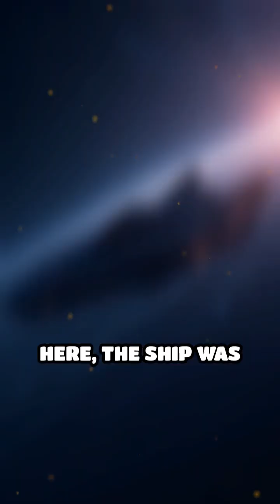Starship Hideout: The Lagrange Point Gambit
What if a starship could vanish at a Lagrange Point? Discover the science behind this cosmic hide-and-seek.